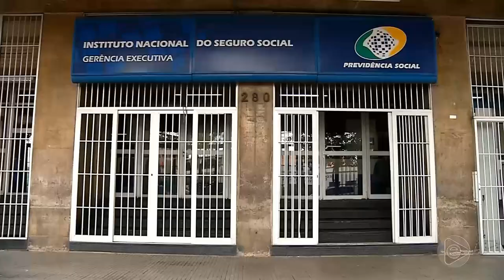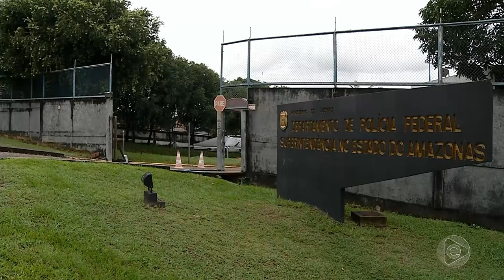BOLETIM EM TEMPO 23 04 2019 1º BLOCO